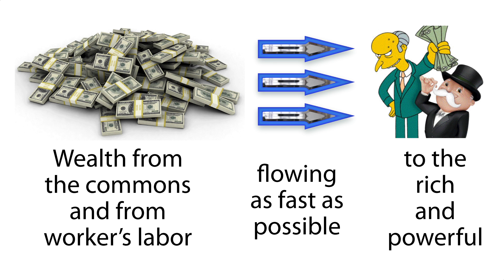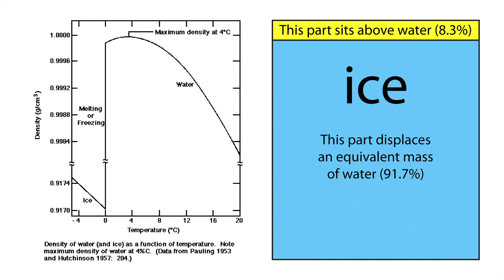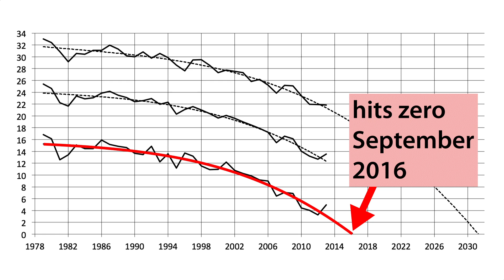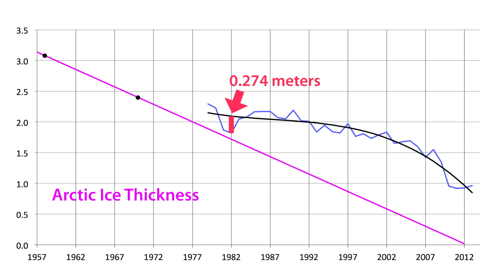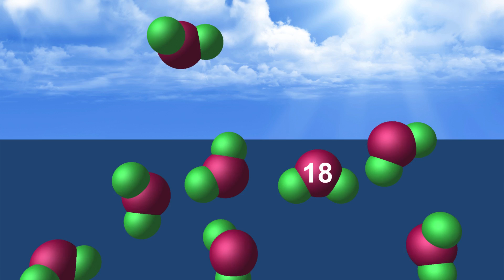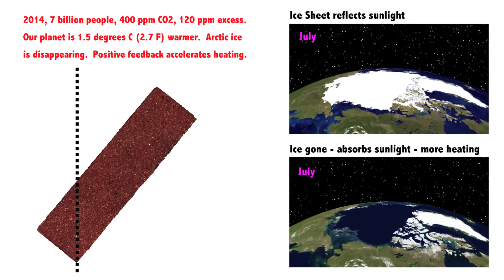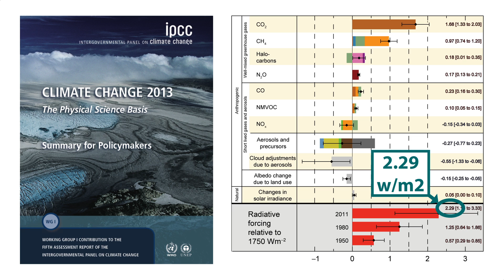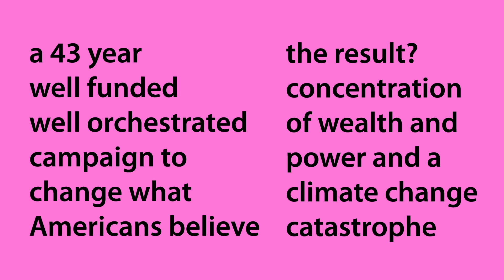Rant-001 - Climate Change: Beyond the Tipping Point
Our planet crossed the climate change tipping point decades ago.

While climate activists say we must bring CO2 back down below 350 parts per million ASAP, declassified submarine data shows Arctic ice thinned 22 percent from 1958 to 1970.  With CO2 at only 320 ppm, the Arctic was quietly but relentlessly melting.  So, if 320 was too much, how will getting back down to 350 do anything?